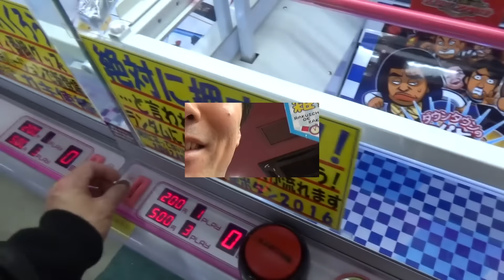UFOキャッチャーの景品「ガキ使ボタン」で絶対に笑ってはいけないゲーム！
UFOキャッチャーでガキ使の絶対に押すなボタンをゲットしました。
息子は「ガキの使いやあらへんで」の絶対に笑ってはいけないシリーズが大好きで、録画して何度も見ています。
そんな息子と一緒に、お尻たたき棒の変わりに縁日で買ったハリセンを使って、なんちゃって「絶対に笑ってはいけない」ゲームをして遊びました。

関連動画
UFOキャッチャーでダースベイダーの景品をGET！家族でスターウォーズデー